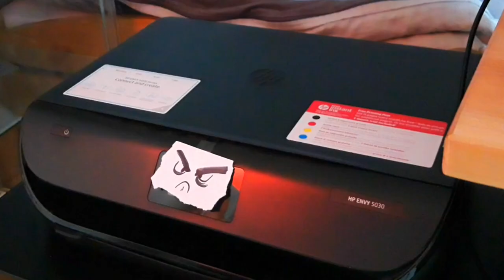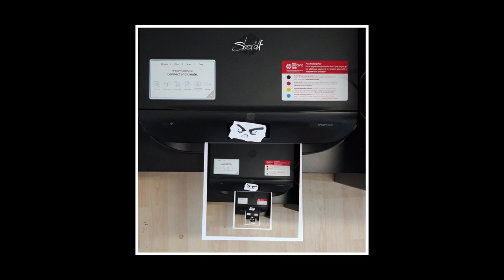My Printer Hates me Personally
Everyone hates their Printer so I sampled mine and wrote my hate for it out.

Vocals done with Synthesizer V Studio

Lyrics:

Desperation fills me
I do not know how long
I have been trying to get you to print

How could I foresee?

Please Print
I will
Give you everything

Please Print
(Please just print)
I will
(I just might)
Give you everything

Please gods
Answer me
Set me free
I pray to thee

I won't
allow
your tomfuckery

This has gone too far
you won't desecrate
my home anymore

Demons
Haunting me
cursed machine
the Hell I've seen

You shall
Not best me
I shan't kneel
You will feel

My wrath
endlessly
Shutting down
painfully

End my
suffering
Tell me why (you keep)
buffering

End my (end my)
suffering (suffer)
Tell me why (you keep) (why)
buffering
Now
watch this shit
I can make sick beats
as bit by bit
I spit these sheets

This preschool flow
is the best that I can show
cause you got me running in silent mode

I'm instable cause you hard drive me insane
as you drain my cartridges of ink a-gain

My power cable wrapped tight around your neck as I
smother you with my fucking printer cover

roll back
check my slides
Am I taking things to far?
Don't worry I got edge guides

giving you headaches cause I love jamming
CPU can fuck off with faulty programming
I work just fine have you maybe considered that
you're the problem that should be looked at?

Now it also raps like ass
free me from this hell I'm living
in my life there's no place for you
I am too unforgiving.

Oh.
You had one job
One very simple job
Just had to print what I tell you to fucking do

I shall
destroy
thee now
destroy thee

There's no
(there is no)
Place for
(place for you)
There's no place for you